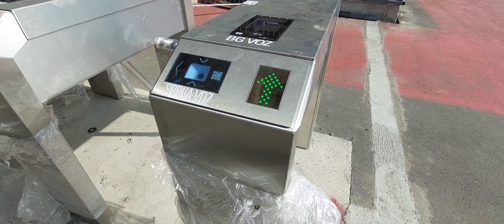INSTITUT CIP POČEO PROBNA BUŠENJA NA NOVOJ AUTOBUSKOJ STANICI,JOŠ NOVIH VALIDATORA NA ŽEL.STANICI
HVALA NA PRAĆENJU KANALA